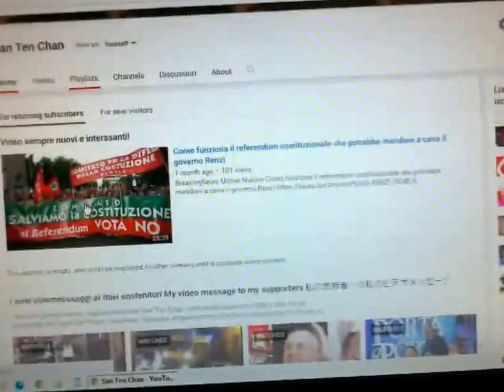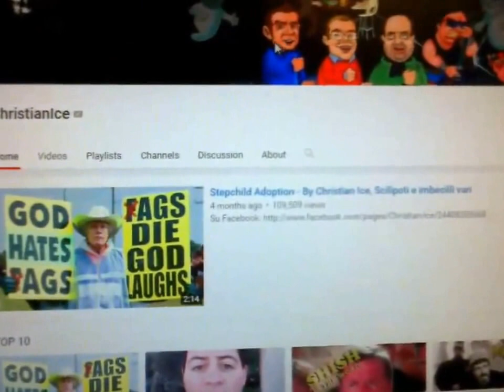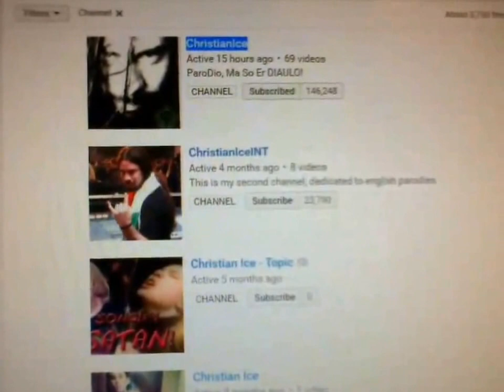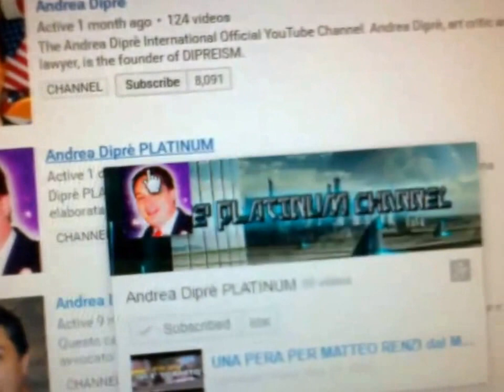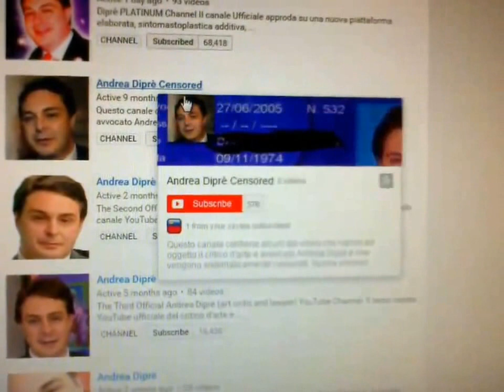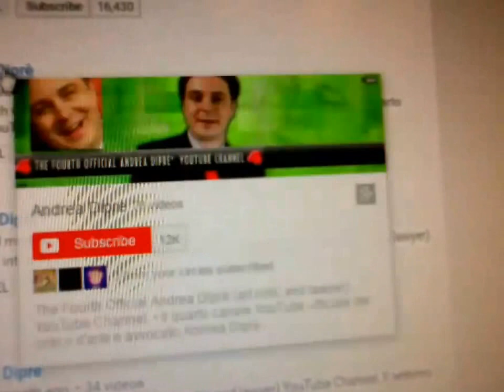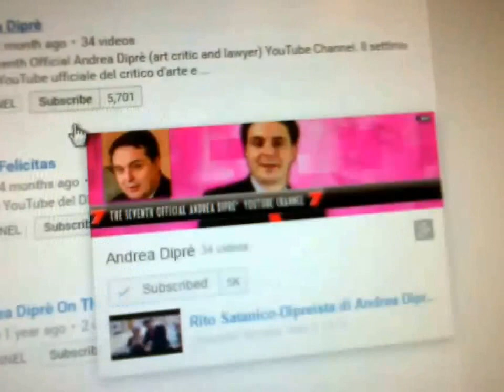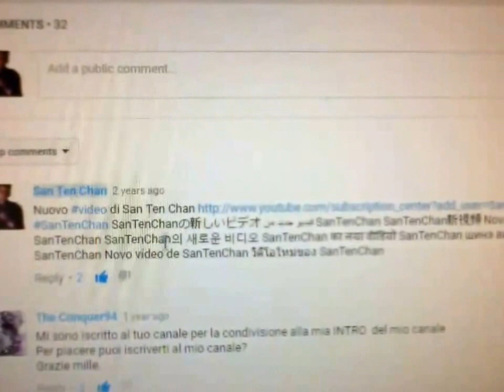Andrea Dipre e CristianIce: commentando i loro canali e ringraziando le 300000 visioni del canale!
I video ed i canali di YouTube di GiuseppeSimone Commentando i video di Giuseppe Simone facendo la colazione BreakingNews Ultime Notizie Hanno rubbato il cellulare a Matteo Montesi ed altre considerazioni